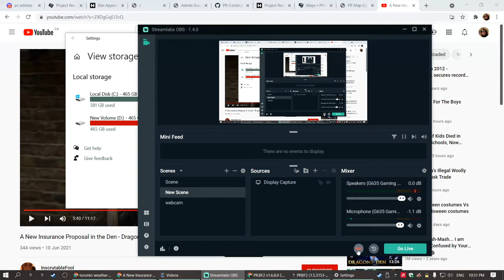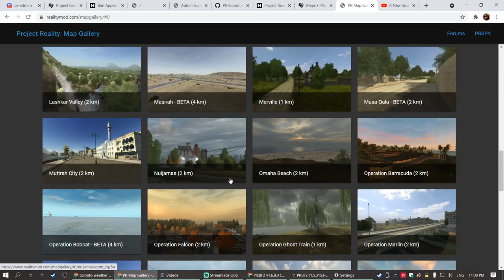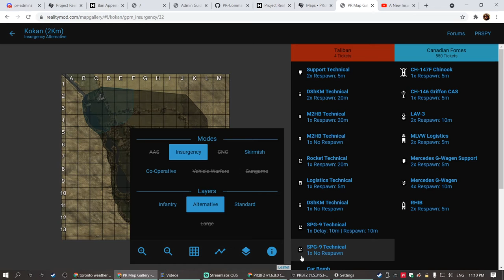hollywood's spec ops squad hit the roof 2021 10 01 22 31 22